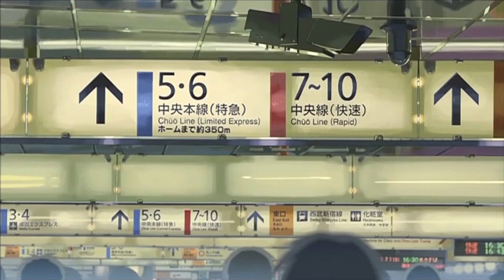Empire of the Sun - We Are the People (Cover)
This is my take on "We Are the People" by Empire of the Sun. I was meant to be doing an assignment, but I did this instead. As always, I apologise just in case I've ruined a beloved song by singing on it or changing the song's structure. I love this song, and I love this band. No harm intended.

Performed by: Michael Chow
Music and Lyrics by: Empire of the Sun - Luke Steele, Nick Littlemore
The video comes from "5 Centimetres Per Second"

Download links? Jump on my cloud

We can remember swimming in December
Heading for the city lights in 1975
We share in each other
Nearer than father
The scent of a lemon drips from your eyes

We are the people that rule the world
A force running in every boy and girl
All rejoicing in the world
Take me now
We can try

We lived an adventure
Love in the Summer
Followed the sun till night
Reminiscing other times of life
For each every other
The feeling was stronger
The shock hit eleven
Got lost in your eyes

I can't do well when I think you're gonna leave me
But I know I try
Are you gonna leave me now
Can't you be believing now

I know everything about you
Know everything about me
Know everything about us